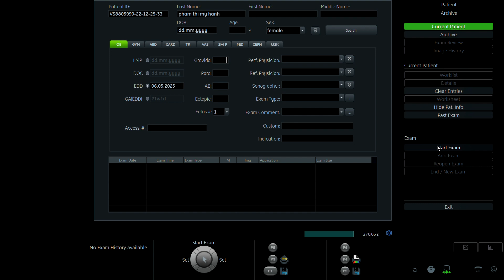PHẠM THỊ MỸ HẠNH 1997 P1